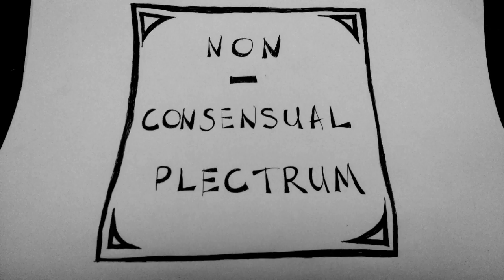"Non-Consensual Plectrum" by Prudence Machete (No. 11)